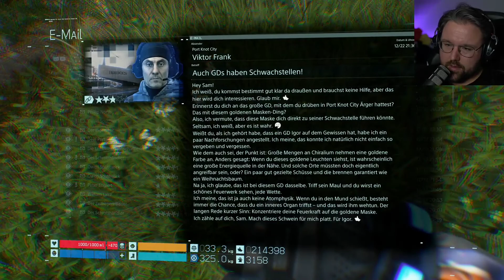Death Stranding 🏍️ 057 Nur Regen überall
Nach dem Zusammenbruch der Zivilisation durchstreift der Spieler in der Rolle des Protagonisten Sam Porter Bridges, dargestellt von Schauspieler Norman Reedus, ein verwüstetes Land, um eine zersplitterte Gesellschaft wieder miteinander zu verbinden und die Menschheit vor dem Aussterben zu retten.
Eine von Sams Aufgaben ist es, Waren und lebensnotwendige Gegenstände in verschiedene Lager mit überlebenden Menschen zu liefern.
Das titelgebende „Death Stranding“ bezeichnet ein vergangenes Ereignis, bei dem durch eine Reihe mysteriöser Explosionen überall auf der Welt ein Großteil der Menschheit ausgelöscht wurde. Diesem folgten drastisch veränderte Umweltbedingungen wie „Zeitregen“ und in diesem herumgeisternde „gestrandete Dinge“ (Seelen aus dem Totenreich, kurz GD), sowie weitere mysteriöse Phänomene.